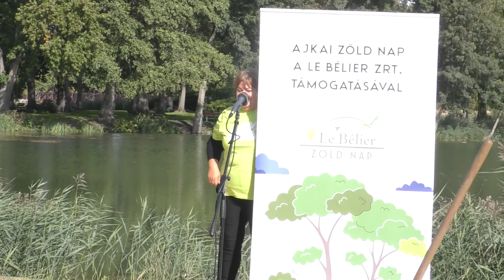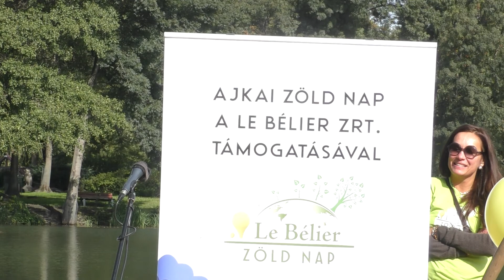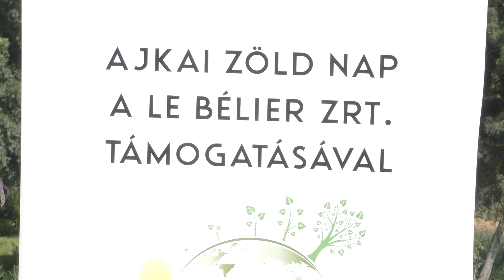Fát ültet a Le Bélier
Ajka város felújítja a családok, fiatalok és idősebbek körében is méltán népszerű városligeti csónakázó tavat és környékét.
A Le Bélier 100 fa elültetésével támogatja a város megszépülését, és a fenntartható fejlődést.
2022. szeptember 24-én  került sor